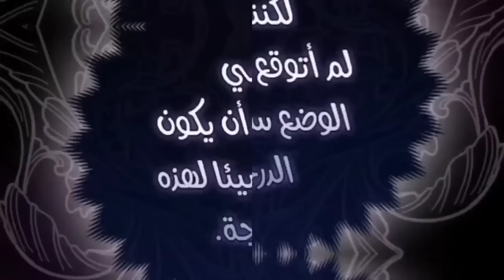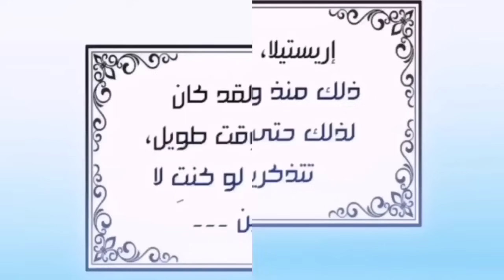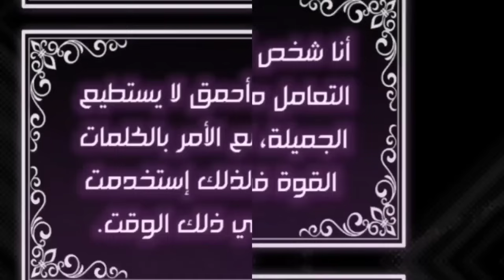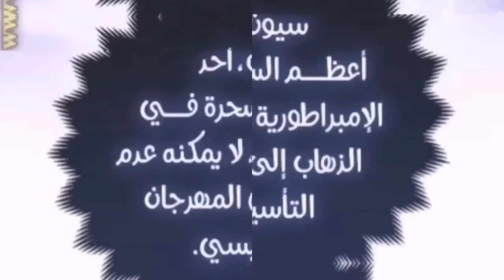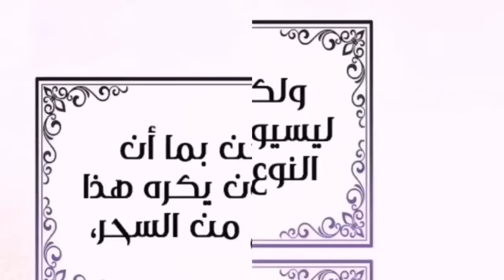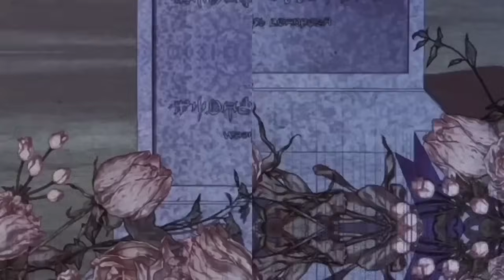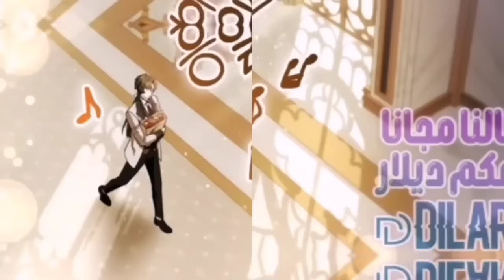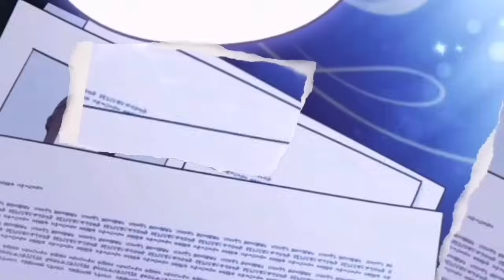بيحاول الدوق يكتشف السر الخطير وراء اختفاء حبيبته 😶‍🌫️🤍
حكاية سيون ولالا القسم الأول

 مانهوا
انميات 2021
حكايه ايرين هجوم العمالقه
بتاع انمي
انمي رومانسي
انمي مدرسي
انميات رومانسيه
انميات حب
انمي كلاود
انمي بنات
انميات
بتاع انمي
انمي فاي
انمي حزين
انمي يوغي
انمي ياهاري
انميات اسطورية,
انميات رومانسية مدرسية,
انميات مدرسية,
انميات جديدة,
انميات مجمعة,